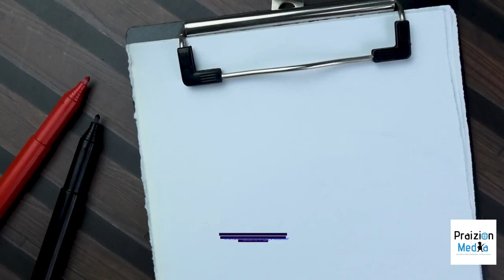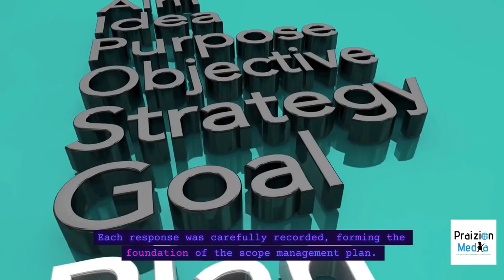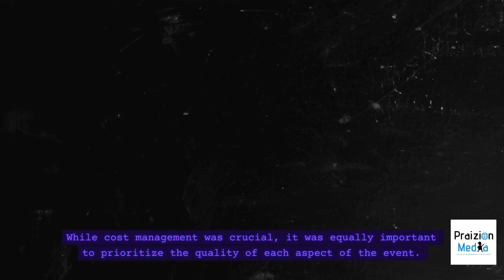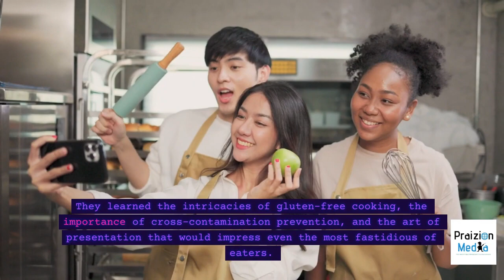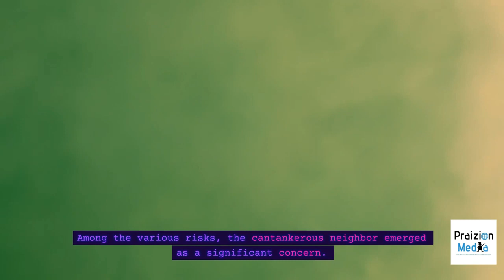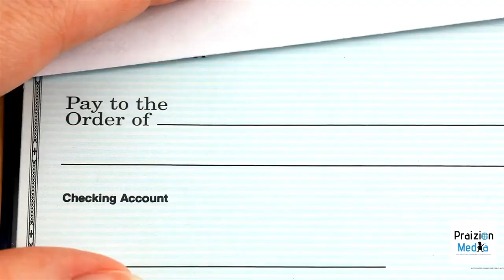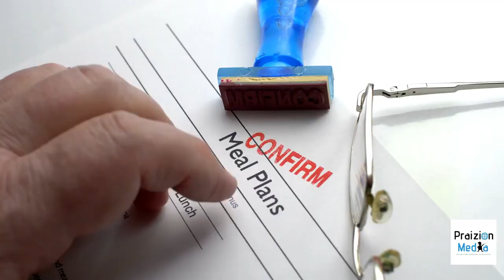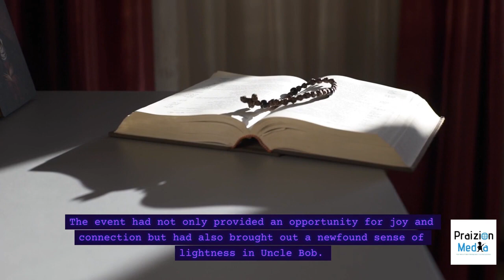PMP Family Reunion Drama (A PMBOK Story)